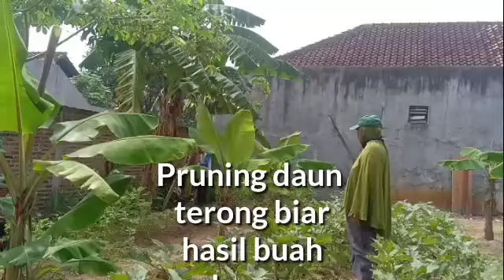Panen Terong Taman Mangga Alpukat dikebun Mini/Harvest Eggplant Mango Avocado Garden in Mini Garden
Saudara keluarga online ku kritik dan sarannya membangun ditunggu.